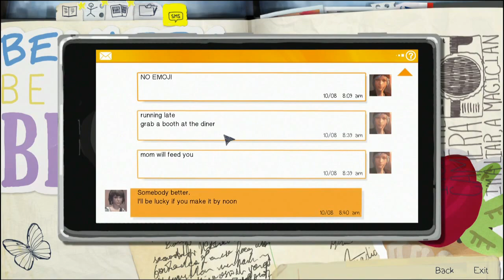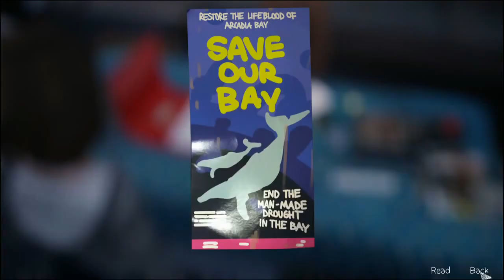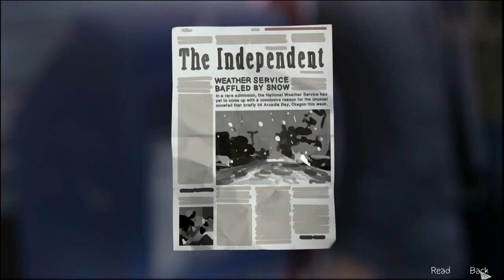Life is Strange - Part 6 (4.07 per gallon of gas???)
(if you would like to help out) Meeting up with warren, he asked me to the drive in and reluctantly I decided to go. Now I am off to meet Chloe and the Two Whales diner, where her mother works, it will be good to eat some delicious food again. Tho I bet she will want me to show off my powers again.

Thank you for Viewing my content! (if you would like to help out)